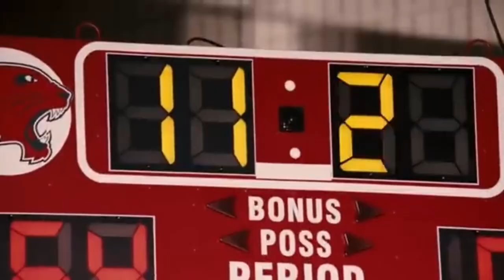High School Musical 3 - Now Or Never (Studio Acapella) (Movie Version)